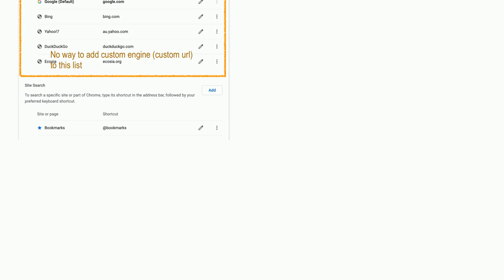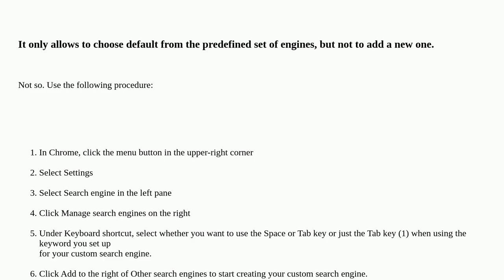How to add custom search engine to chrome?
A special thanks goes out to the community

  google-chrome